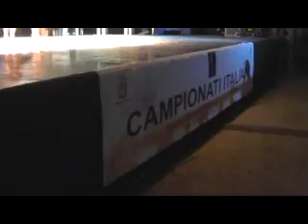VALENZANO Campionato ITALIANO di Fashion E Culturismo 21 LUGLIO 2012